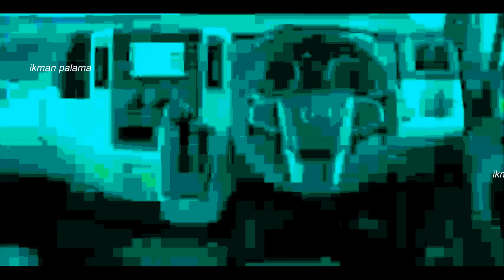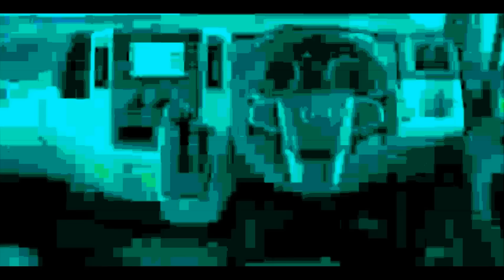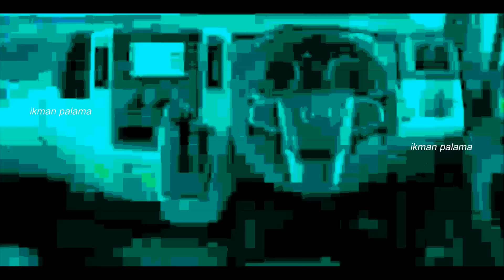වෑන් මිල පහළට | van price sri lanka 2024 | van sale 2024 | car sale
සුභ දවසක් ...
සියලු දෙනාට ඉක්මන් පාලම youtube channel එකට සාදරයෙන් පිලිගන්නවා..

 If you like my channel don´t forget to